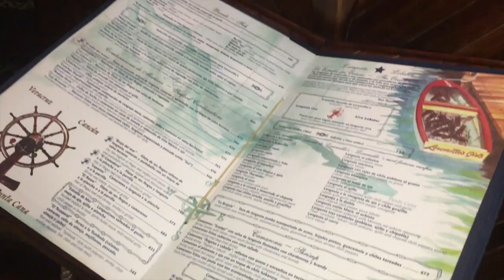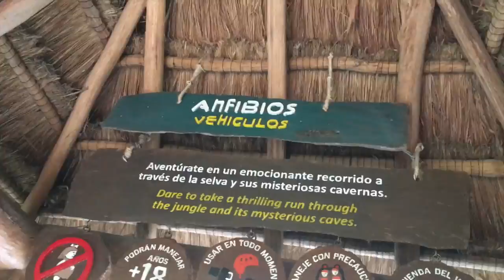AnaAlejandraTV en Cancún (PARTE 2)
Si quieres hacer el mismo trip que yo, o uno mejor, solo contacta a Universal Travel,

"Solo soy una en un millón viviendo experiencias de un millón en una"